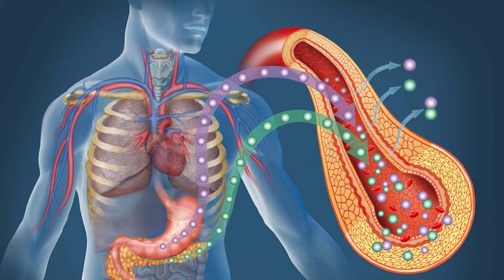14 ноября - День борьбы с диабетом